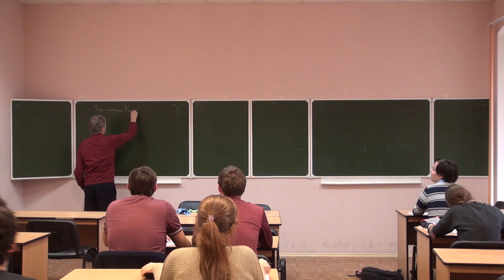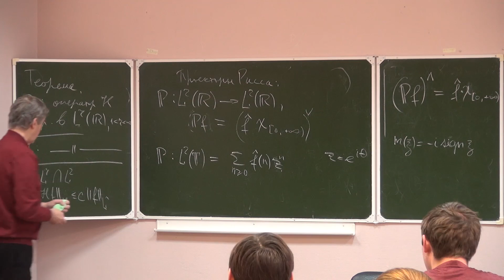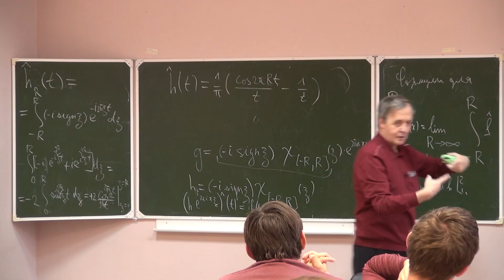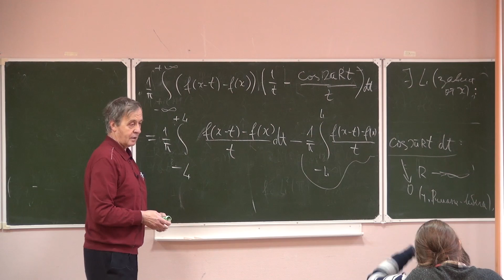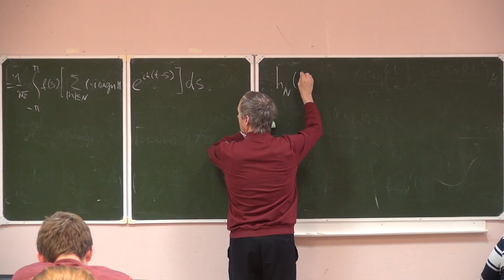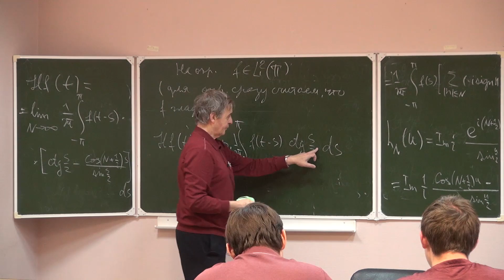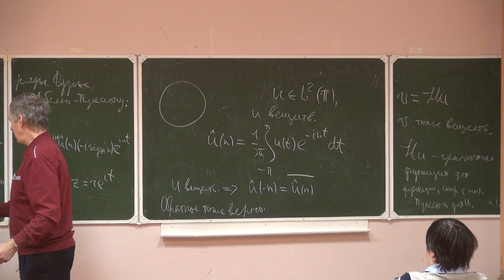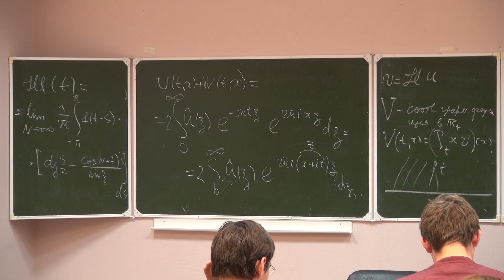Лекция 9 | Анализ Фурье | Сергей Кисляков | Лекториум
Лекция 9 | Курс: Анализ Фурье | Лектор: Сергей Кисляков | Организатор: Математическая лаборатория имени П.Л. Чебышева СПбГУ

Другие лекции по курсу «Анализ Фурье» доступны для просмотра по ссылке